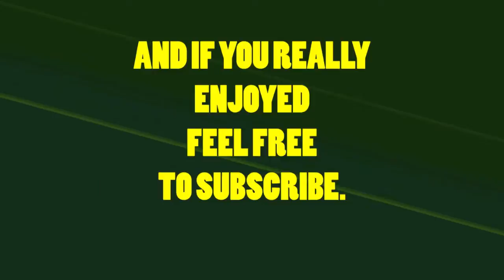FIFA13 Ultimate Team-Let's Talk About...Fabregas To Man Utd?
Plenty more videos coming soon!!